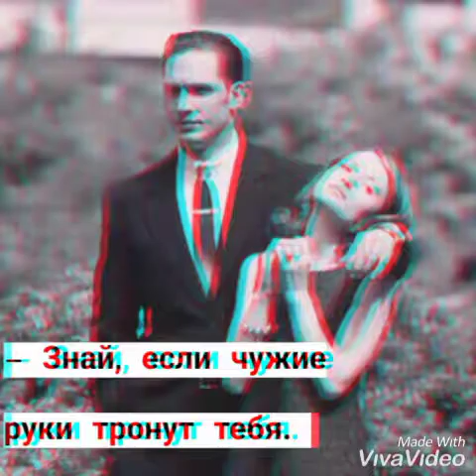Lovely - Billie Eilish & Khalid (Jarico Remix-2019)